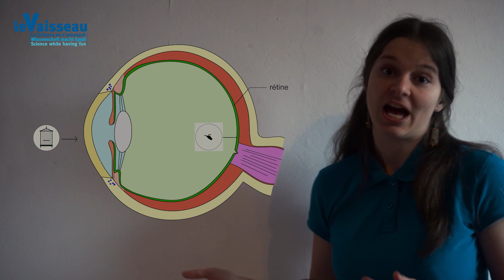Fabriquer un THAUMATROPE ! | Le Vaisseau – Strasbourg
Tu aimes les dessins animés ? Alors viens fabriquer avec nous un « thaumatrope », ce vieil objet du début du cinéma. Tu pourras alors associer deux dessins ensemble pour n’en voir qu’un seul, et découvrir ainsi comment faire vivre des images.

Cette vidéo a été publiée dans le cadre du Vaisseau Chez Vous Saison 1, des vidéos scientifiques réalisées lors du premier confinement en avril 2020 !

➡ Et découvrez-en plus sur notre centre scientifique en visitant le site Internet